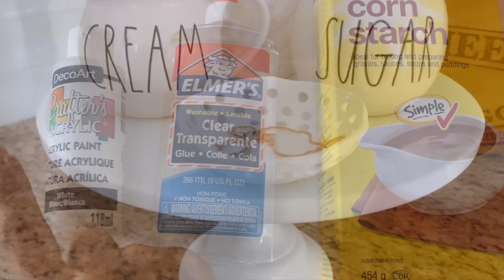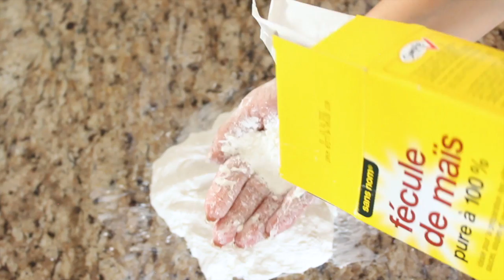🎄DECORACIONES CON PORCELANA FRÍA CASERA Y ARCILLA - NAVIDAD🎄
Están listos para realizar decoraciones de navidad? Si todavía no lo están no importa, pues en este video encontraran decoraciones que pueden hacer para navidad, para el hogar o por que no, para dar un regalo con un toque muy personalizado.